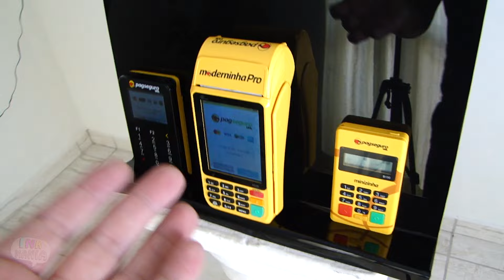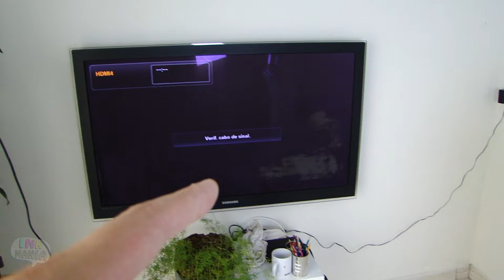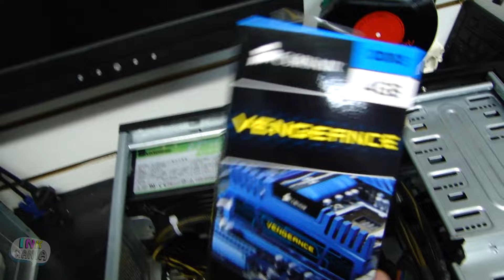Por dentro do canal Inkmania, Novo computador mic de lapela e novas gravações 27/03/2017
Fique por dentro do canal Inkmania, Novo computador mic de lapela e  novas gravações  27/03/2017
Veja detalhes das maquinhas do Pagseguro: